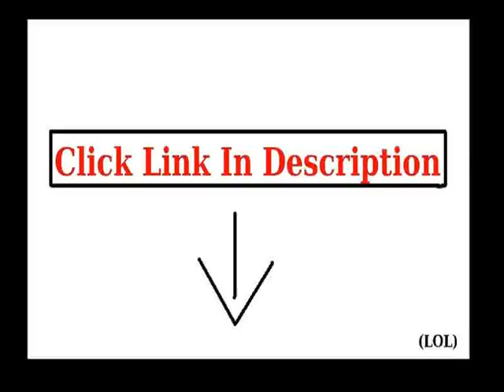New Mommylicious Black and White Striped Seamless Scoop Neck Maternity Top Deal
Mommylicious Black and White Striped Seamless Scoop Neck Maternity Top more details
Seamless nylon maternity top with elbow length sleeves and scoop neck.  This stylish maternity top will last you until delivery and beyond.